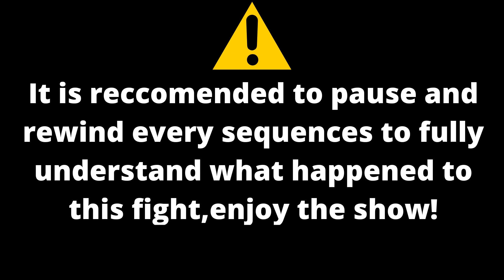MYTH | DERULANDS vs BOOK - Play by Play Breakdown Tekken 7 V. 3.11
Salah satu dari Anggota Myth eSport,, Bung Derulands berkesempatan untuk menjajal kemampuan dengan pemain Pro Tekken 7 Internasional BOOK dari thailand di Turnamen My Republic Gamer Arena.. Walaupun turnamen tersebut bersifat online, bisa mempunyai kesempatan adu kekuatan dengan Juara EVO Japan 2020 merupakan pengalaman yang sangat berharga bagi setiap player Tekken 7 ..

Berikut ini kita tampilkan analyis dan breakdown dari pertandingan tersebut, semoga memberikan ilmu yang bermanfaat bagi kalian semua

Derulands VS BOOK

Inspired from HiFight

MYTH ESPORT
WE are TEKKEN 7 Community Family!!

We Play TEKKEN
We EAt TEKKEN
We Breath TEKKEN
We Speak TEKKEN
We LOVE TEKKEN

TEKKEN 7 IS LIFE